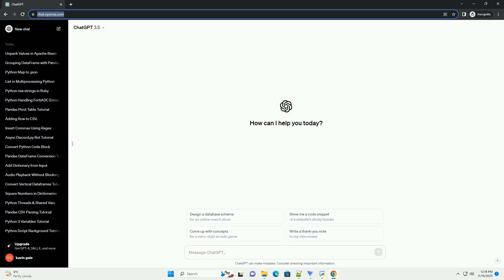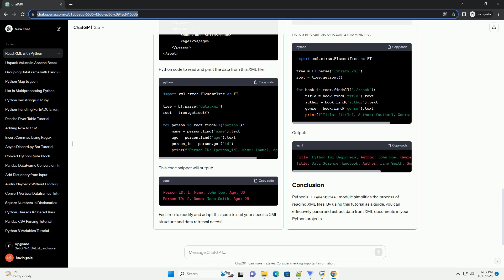Python reading xml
Certainly! Reading XML in Python involves using libraries like xml.etree.ElementTree or lxml. Here's a tutorial on how to read XML using xml.etree.ElementTree:
XML (Extensible Markup Language) is a widely used format for storing and exchanging data. It uses tags to define elements and their structure. Python provides libraries to parse and extract data from XML files easily.
Python's xml.etree.ElementTree module allows parsing XML files and extracting information from them. Here's a step-by-step guide:
Import the necessary module:
Load the XML file:
Let's assume we have an XML file named data.xml.
Accessing elements:
To access the root element:
To iterate through child elements:
Accessing element data:
To get the data within a specific tag:
Accessing attributes:
To access attributes within an element:
Parsing XML with namespaces:
If the XML uses namespaces, you can specify them:
Creating a new XML structure:
You can also create a new XML structure programmatically using ElementTree:
Writing XML back to a file:
To write the modified XML structure back to a file:
Let's consider an example XML file (data.xml):
Python code to read and print the data from this XML file:
This code snippet will output:
Feel free to modify and adapt this code to suit your specific XML structure and data retrieval needs!
XML (Extensible Markup Language) is a popular format for storing and transporting data. Python provides several libraries to work with XML files, and in this tutorial, we'll explore how to read XML data using the ElementTree module.
Before you begin, ensure you have Python installed on your system. You'll also need to have a basic understanding of Python programming.
Python's ElementTree module allows us to parse XML files easily. The following steps demonstrate how to read an XML file using this module:
First, you need to import the ElementTree module.
To read an XML file, you'll need to load it into an ElementTree object.
The getroot() method retrieves the root element of the XML tree.
You can iterate through child elements of the root to access specific data.
You can access specific elements using XPath expressions.
Suppose we have an XML file named library.xml:
Here's an example of reading this XML file:
Output:
Python's ElementTree module simplifies the process of reading XML files. By using this tutorial as a guide, you can effectively parse and extract data from XML documents in your Python projects.
ChatGPT